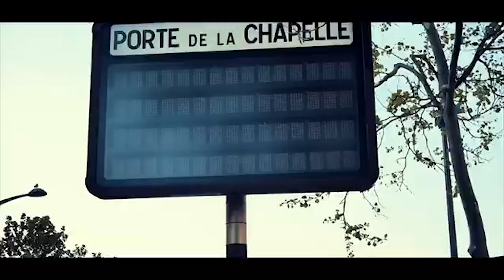SOLOLA VÉRITÉ IVAN VOGEL, REVIENT SUR LES ELECTIONS EUROPÉENNES ET PARLE DE LA GUERRE EN RDC